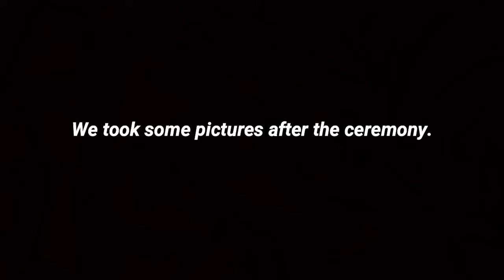MALAYSIAN UNIVERSITY GRADUATION VLOG (UTHM) | Najihah Najmy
Alhamdulilah. Thank u, next.
This is my graduation vlog. Hope you enjoy :)